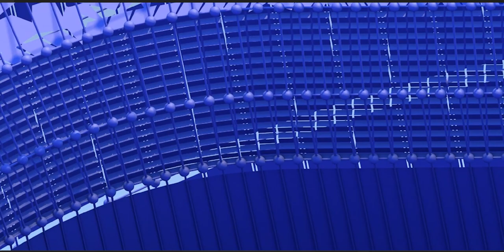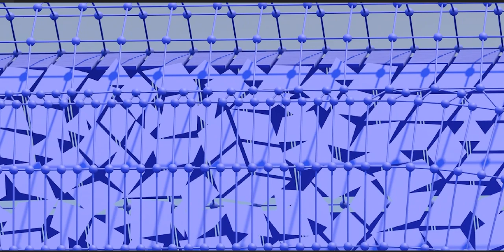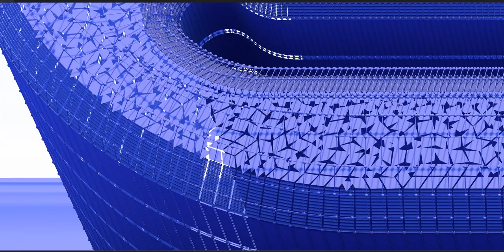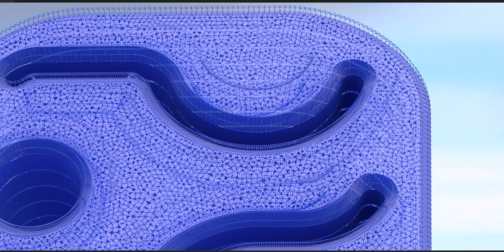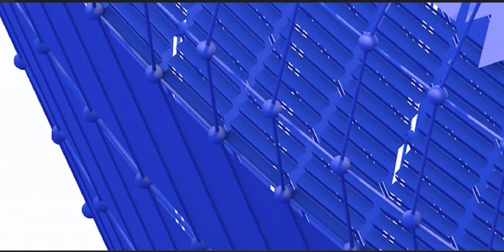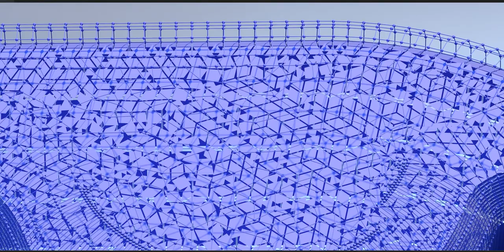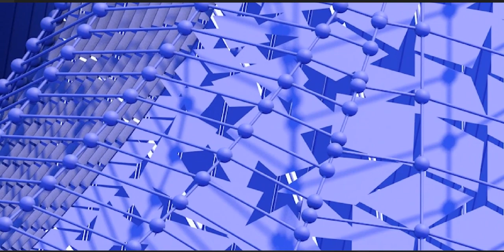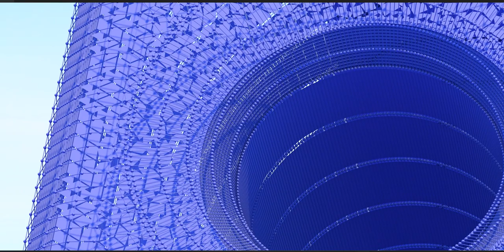The Maya civilization existed from antiquity to the early modern period.